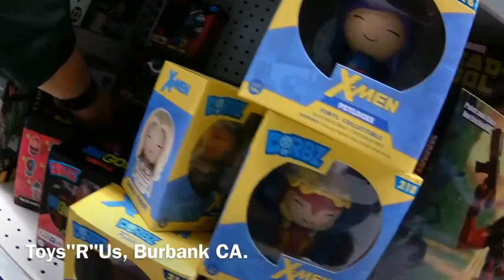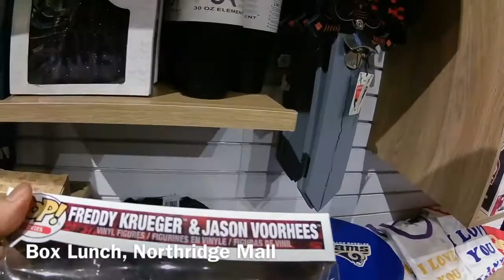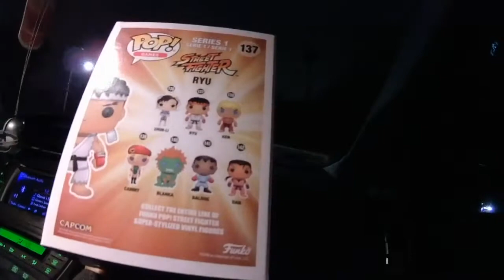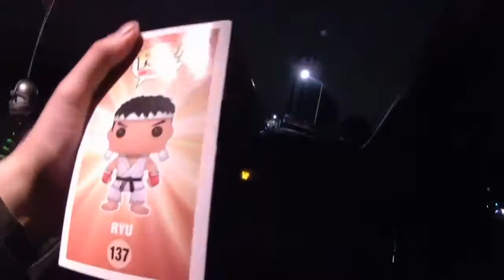HAPPY NEW YEARS DAY !!! TOY HUNT EPISODE 23 (PART2) 2017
TOY HUNTING COLLECTOR FUNKO DORBZ MARVEL LEGENDS STAR WARS NINJA TURTLES GODZILLA STREET FIGHTER POWER RANGERS WORLD OF NINTENDO DC WALMART TARGET TOYS"R"US UFC NORTHRIDGE MALL BOX LUNCH HOT TOPIC GAMESTOP RYU HAPPY NEW YEAR 2017 COLLECTING CHASE TEEN TITANS X-MEN